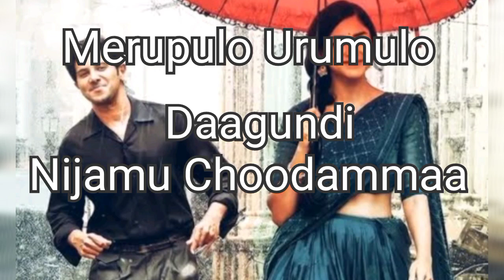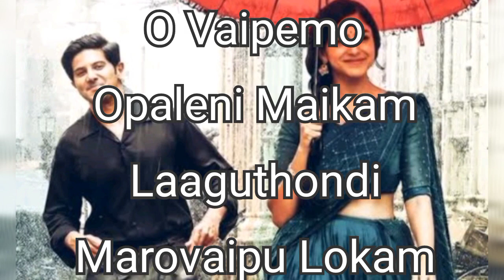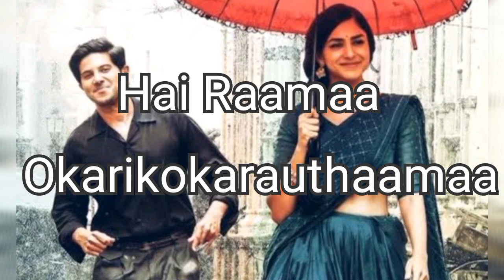Oh Sita Hey Rama Full Song Lyrics 🎵🎶